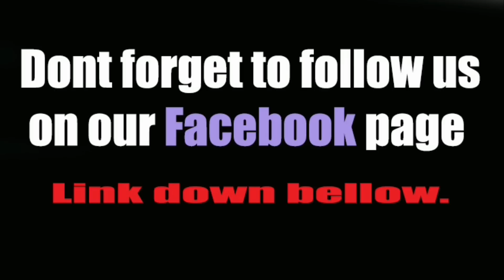Rules of Survival - FIRST PERSON MODE! | GAMEPLAY #5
Our Default name : ·§ins°☆(YOUR NAME)♛
If you want to join at my Squad you just need to change your name

Join our clan : Sin's Squad  [click the link bellow]

Server : ASIA
IGN : ·§ins°☆GOD♛ ( Mobile )
IGN : HamblesYT ( Computer )

Our Team Squad name : Sin's Squad